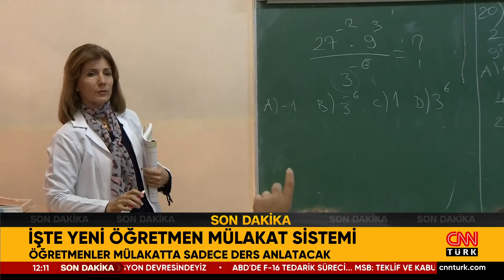İşte Yeni Öğretmen Mülakat Sistemi! Komisyon Öğretmenin Kimliğini Bilmeyecek Ve Daha Fazlası...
Milli Eğitim Bakanlığı Mülakat sisteminde bir değişiklik yapacak. Düzenleme komisyonu öğretmenin kimliğin bilmeyecek.